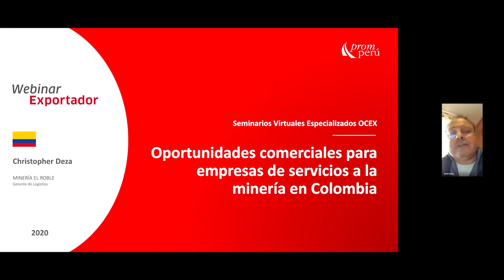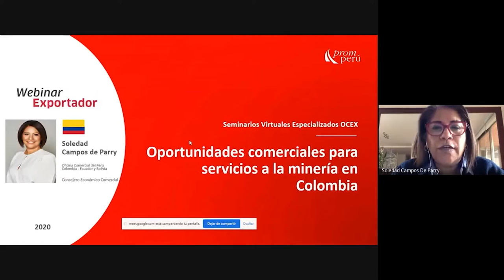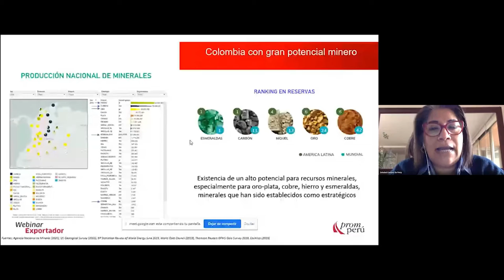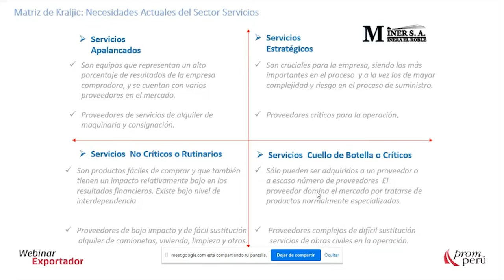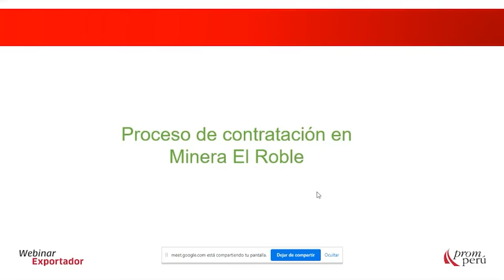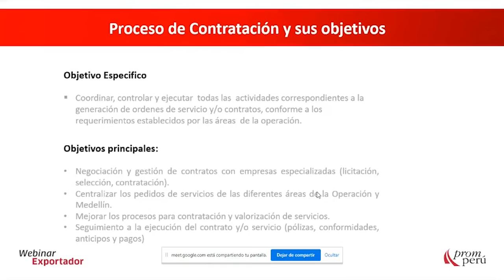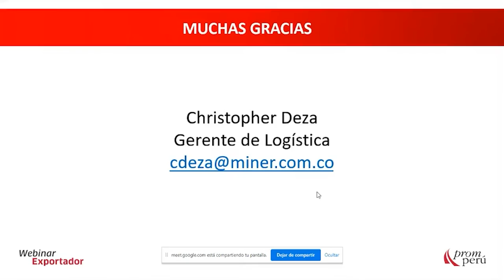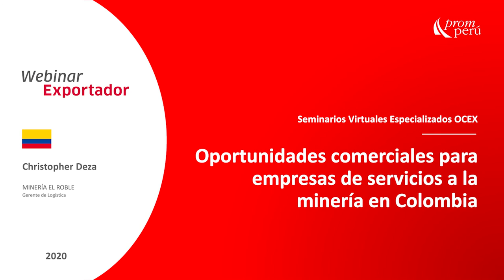Oportunidades comerciales para empresas de servicios a la minería en Colombia - Christopher Deza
En el marco de la pandemia global por COVID-19 y los diferentes retos que presenta, continuamos capacitando y potenciando a exportadores peruanos de servicios. En este webinar, organizado por PROMPERÚ Colombia, conozcamos más acerca de la situación y oportunidades del mercado para las empresas de servicios a la minería, a cargo de Christopher Deza, gerente de Logística de Minería El Roble.